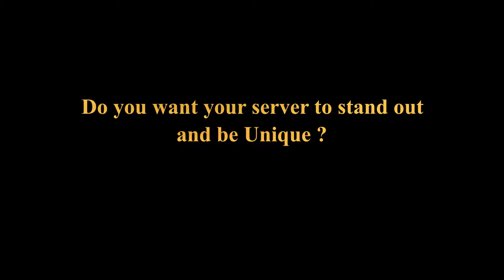BIrdsAnimalsECTrailer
To get our packs and also for informations

Our test server where you can see all these animals
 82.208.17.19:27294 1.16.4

All our packs dependecies:
MME

Pack contains
Raven
Bald eagle
Eagle
Snowy Owl
Tawny Owl
Capercaillie
Gobbler
Blue Tit
Sparrow
Robin
Kingfisher
Duck
Swan
Ostrich
Roadrunner
Vulture
Secretary Bird
Harpy
Conure
Senegal
Toucan
Booby
Seagull
Kiwi
Pigeon